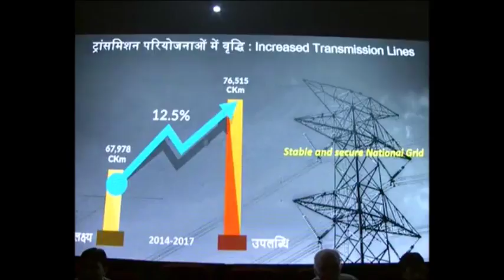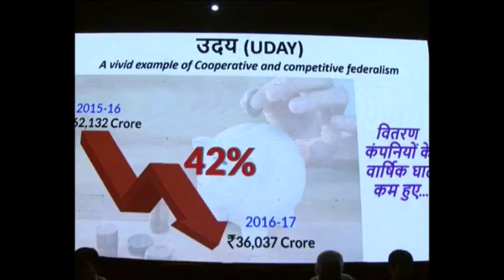हम अब तेजी के साथ One Nation, One Grid, One Price के लक्ष्य की ओर भी बढ़ रहे हैं।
Prime Minister Narendra Modi's Speech at launch of Pradhan Mantri Sahaj Bijli Har Ghar Yojana & dedicate Deendayal Urja Bhavan at ONGC Bhawan in New Delhi